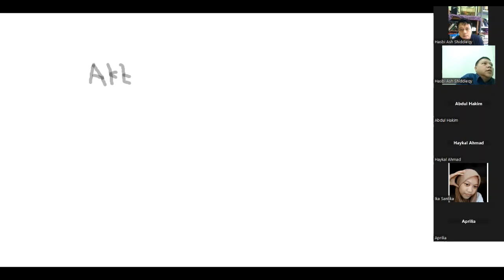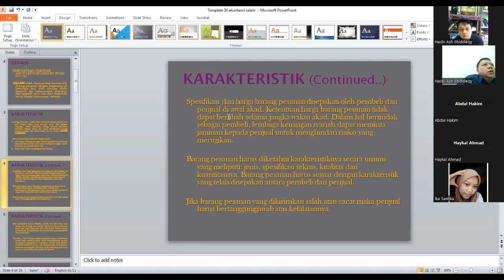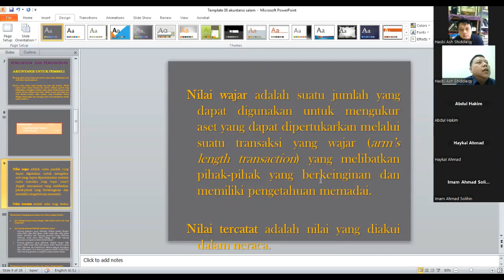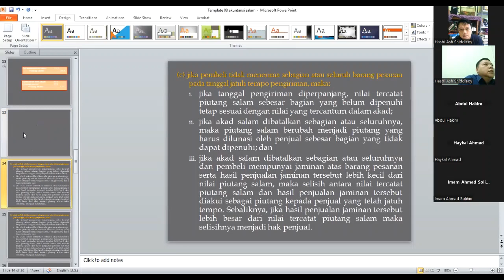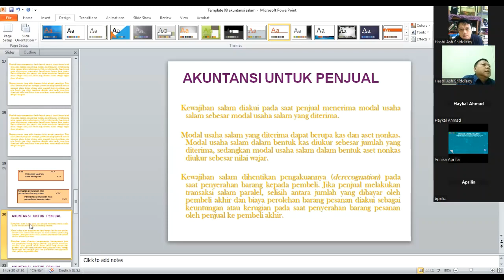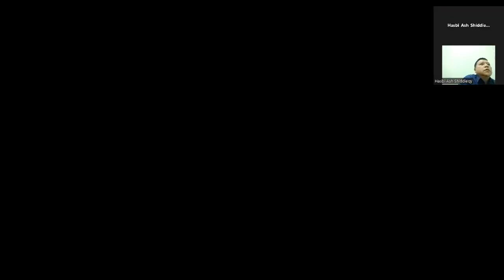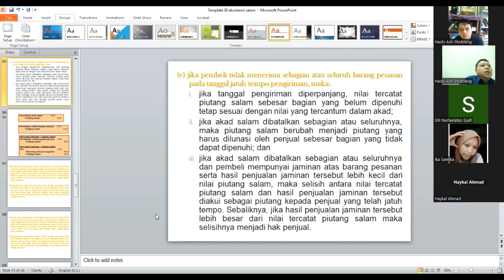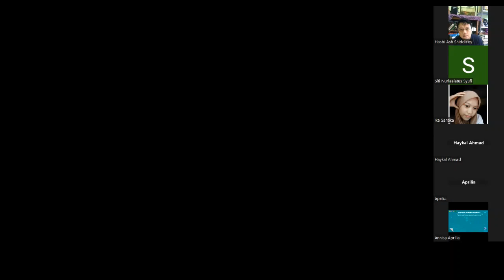Kuliah online Akuntansi salam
Akad Salam adalah akad yang memberikan barangnya diakhir akan tetapi pembayaran diawal. Akad digunakan untuk
mengatasi masalah jual beli "IJON" yang tengah terjadi di masyarakat. Pada Bank Syariah dapat melakukan Akad Salam Paralel karena Bank Syariah adalah penyambung antara Produsen dengan Konsumen.